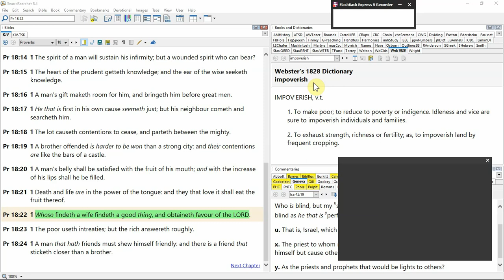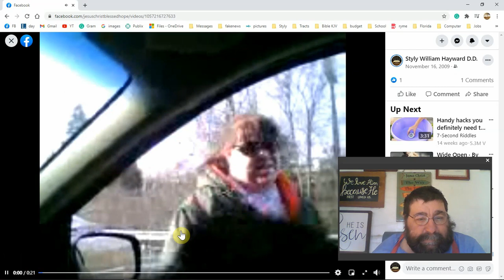Lisa A Hayward Rossoll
The wonderful daughter that God gave to me to marry. She was truly a great helpmeet. She never argued with me, she prayed.